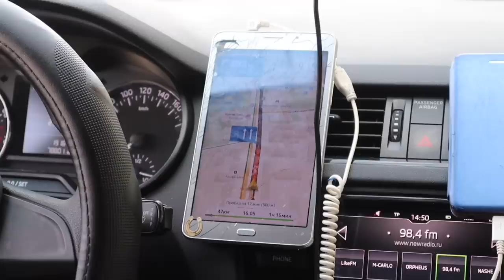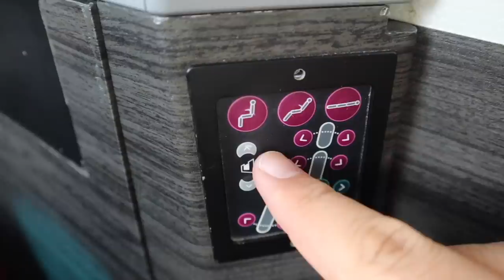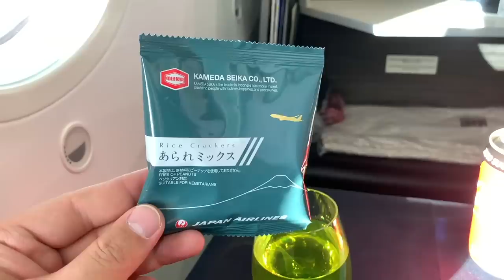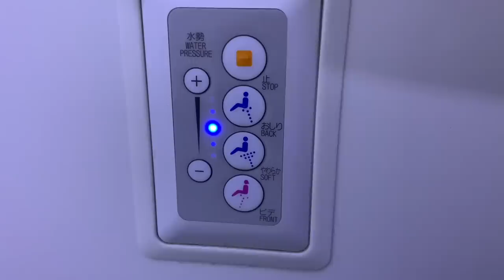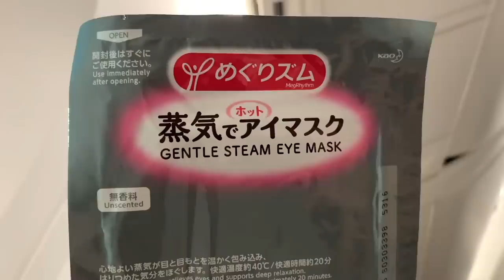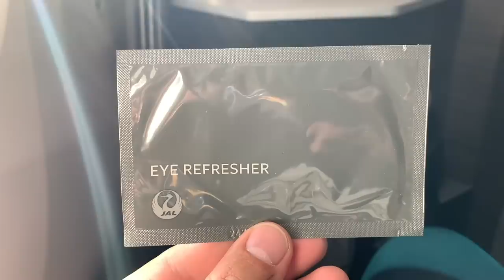SLEEPLESS on the BEST B787 - Japan Airlines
I traveled on Japan Airlines JAL B787-8 from Moscow to Tokyo Narita in May 2019. This video shows JAL B787-8 Business and Economy Class details. Despite the flight was great in terms of seating, food and service. There was one terrible design that made me couldn't sleep. Find out in the vlog.

Japan Airlines is the only airline in the world that have 2-4-2 (8 abreast) economy seating on the Boeing 787 Dreamliner. The standard economy seating is 3-3-3 (9 abreast)